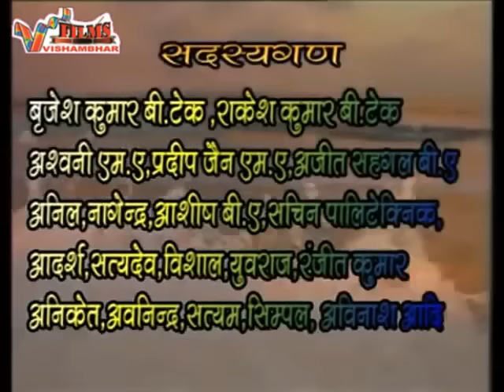शूद्र का इतिहास भाग - 1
Tele Film :- Shudra Natak
Artist :- Sujeet - Charana, Aniket - Sandali, Manoj - Badari, Sandeep Raj - Bala, Amit - Pandit, Yuraj Singh - Thakur, Indrasenjeet - Mukhiya, Ajeet-Baniya
Other- Vikki,Satyam,Simpal,Lovely,Sanjiv,Avnish.
Story Writer :- Sanjiv Jaiswal Ji
Music Director :- Pradeep Jain
Video Director :- R.K. Vishambhar
Company/ Label :- Vishambhar Films
Category
Music
License